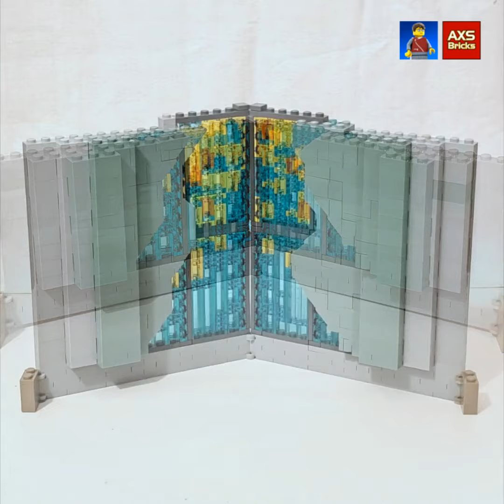Stargate Atlantis Gateroom Build — Rebrickable MOC-95958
Take a couple of LEGO® parts, take a whole lot of Gobricks parts, adjust the model according parts supply and suddenly you can build the Gateroom from Stargate Atlantis.

Some notes:
● Trans-Light-Blue does not look as good as I'd hoped ‒ especially in light
   ○ that's why I used Trans-Very-Light-Blue in the Design ‒ I'm probably going to retry using Trans-Clear parts
   ○ with lighting from the back it looks rather decent on the other hand
● I redid the traverses to be able to only use Sand-Green there, but it's not 100% what I was looking for ‒ maybe I'll look into that again as well
● the Gate is going to be replaced using mostly Pearl-Dark-Gray instead of Dark-Bluish-Gray
● but in the end not bad for a first attempt 😄

1 down, 7 to go. 😃